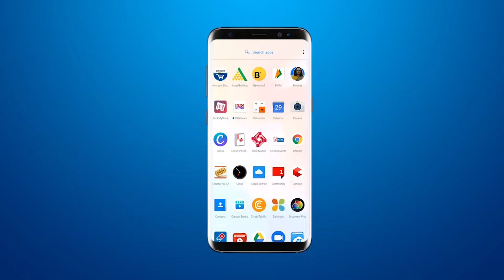जूनागढ़ में महाशिवरात्रि के मेले की तैयारियां तेज | Junagadh Maha Shivratri | Mahashivratri news